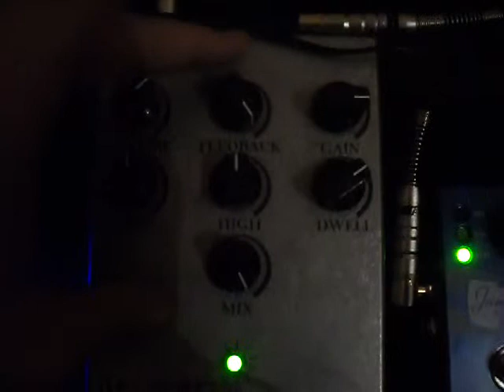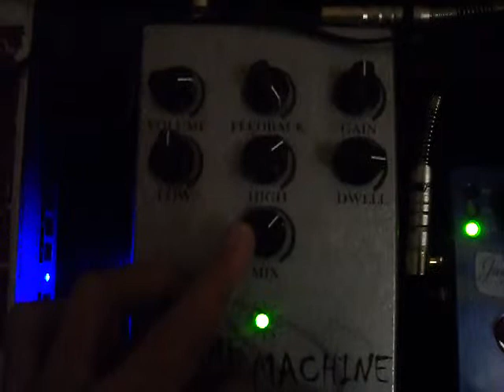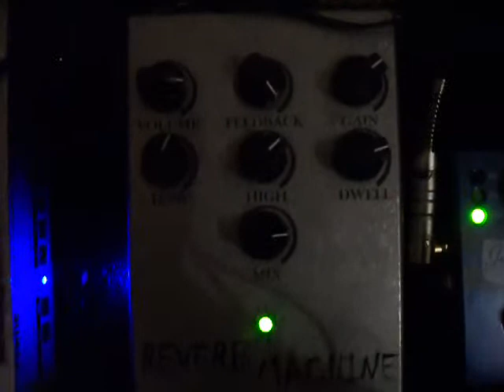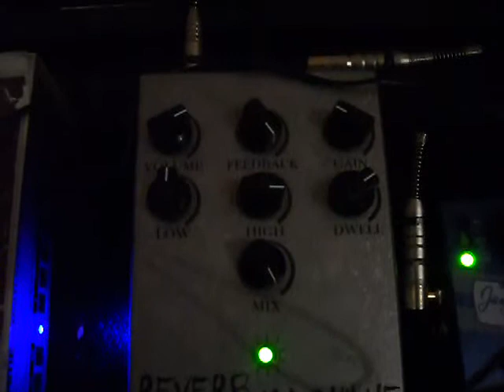Loop+ReverbMachine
Jazzmaster-Digitech Jamman Express XT-George Dennis Mighty Mouse